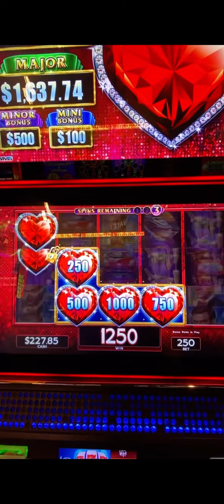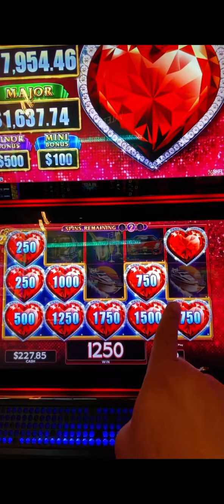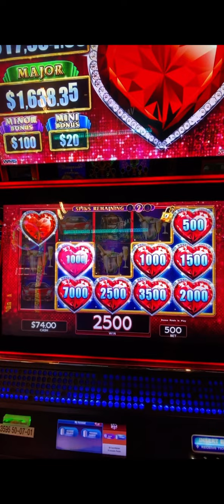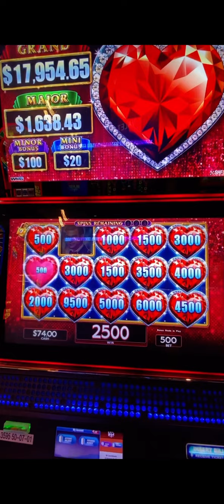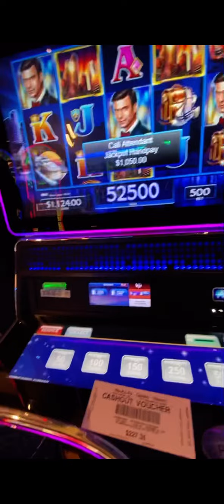😎 $925 & $1,050 😎 Wekopa Fort Mcdowell Casino 😎 11/26/22 😎